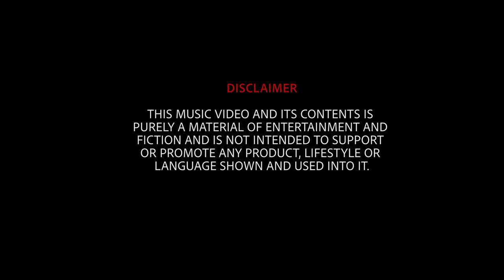Dopeboyrich - Different Cloth Freestyle [Music Video] | P110